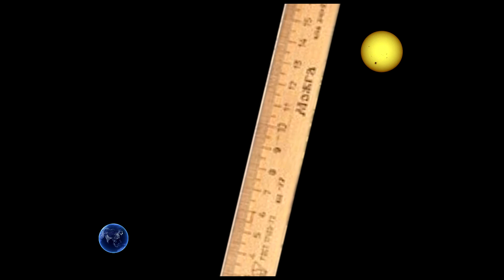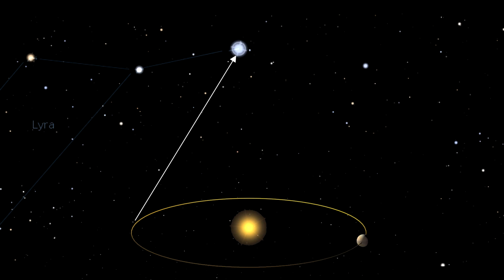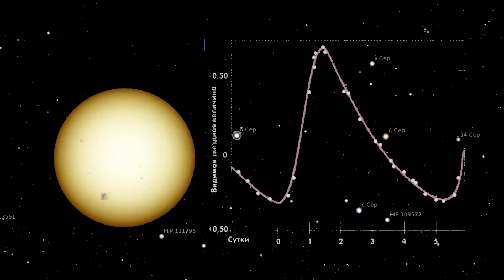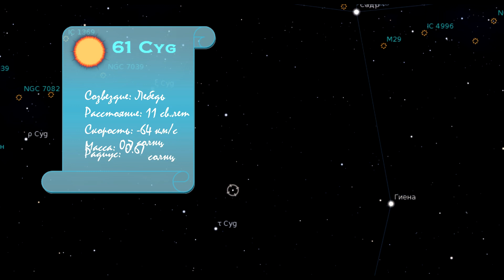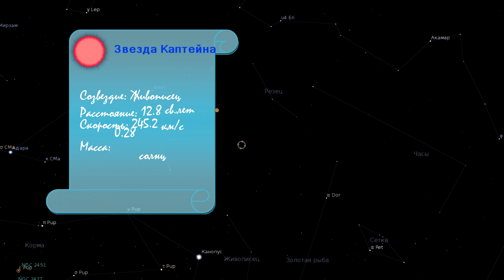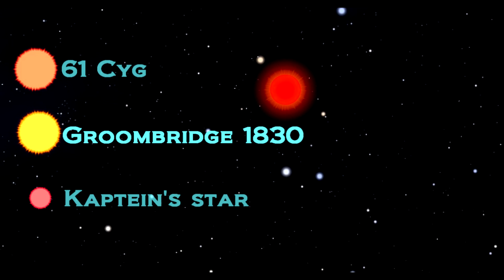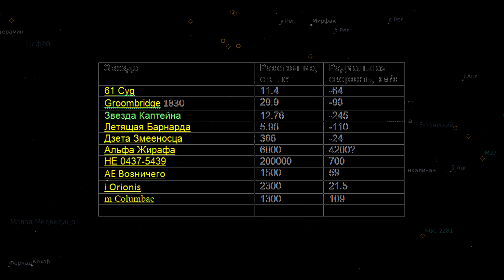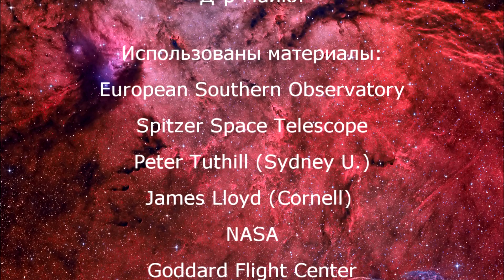Пульс Живой Вселенной. Эпизод 10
Жизнь в пузырях - Измерение расстояний - Планеты-сироты - Бегущие звезды